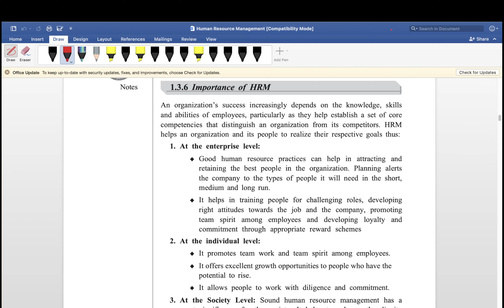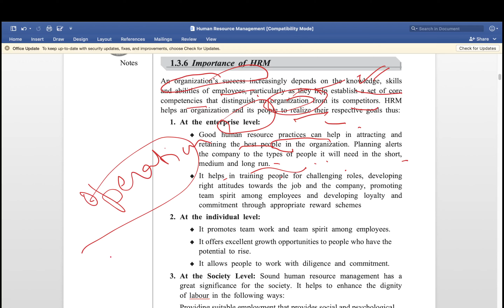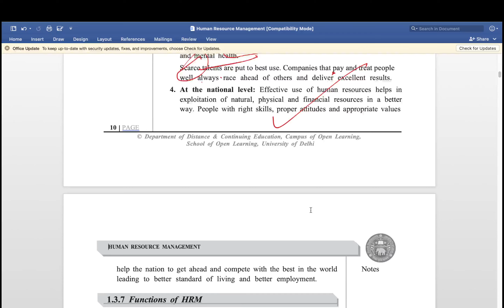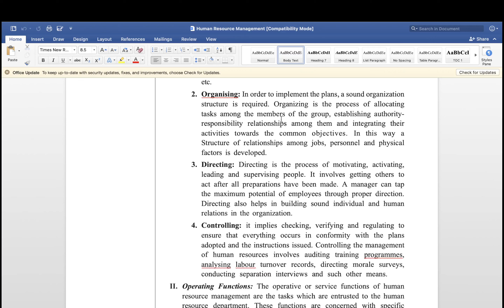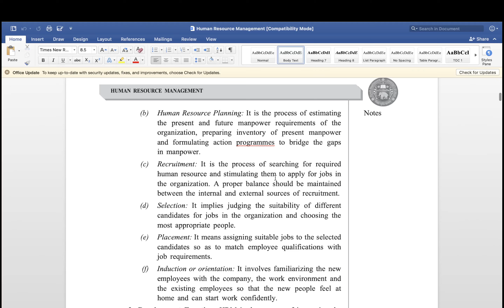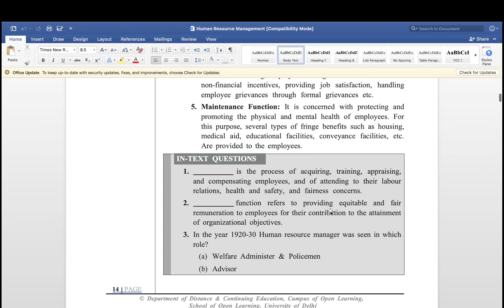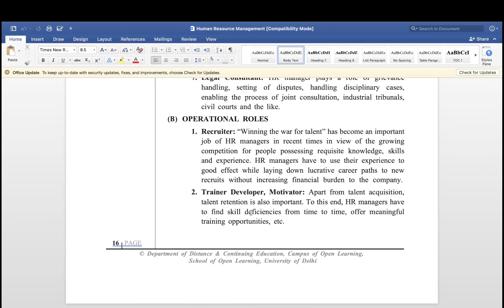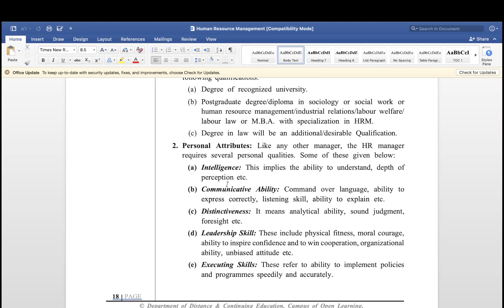Human Resource management | Unit - 1 | Part 2 |Conceptual Framework Of HRM | B com | DU | SOL DU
Unit 1 : Concept | Human Resource management | Semester 2 | B com | DU | By Meenu Thakur